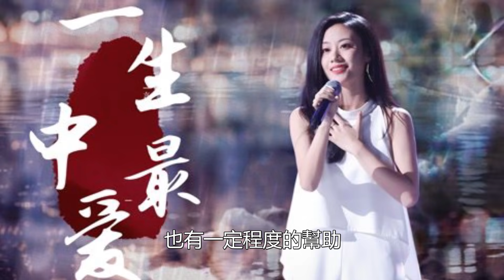中國好聲音：總決賽落下帷幕，李克勤夢想成真，伍珂玥勇奪冠軍，打破綜藝歷史的三個定律！99愛娛樂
中國好聲音：總決賽落下帷幕，李克勤夢想成真，伍珂玥勇奪冠軍，打破綜藝歷史的三個定律！99愛娛樂#中國好聲音#李克勤#伍珂玥